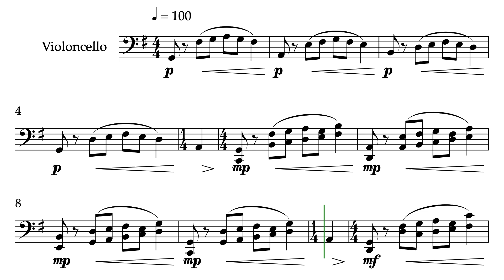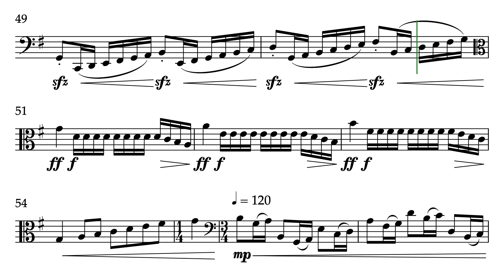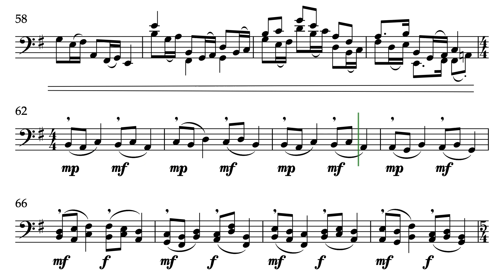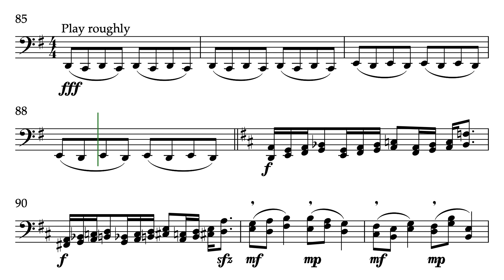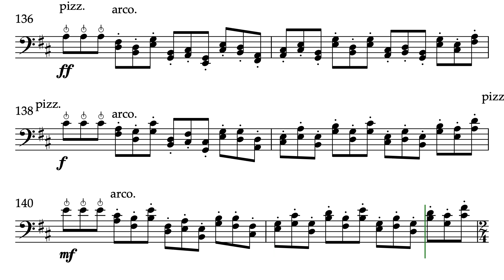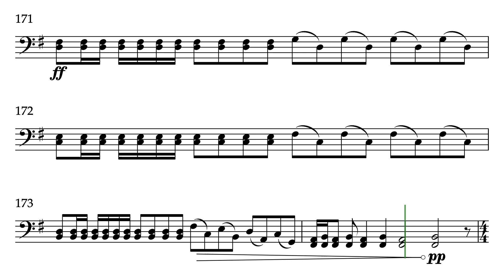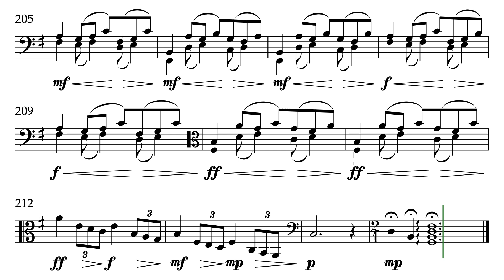It’s a cold camp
Written for solo cello

I composed this piece after a camping trip that I went on with two friends. It was a fun trip, but we had a few hurdles throughout. I wrote down the whole story of events in a piece for solo cello after speaking to a cello player who was complaining about the lack of solo cello works. It is not meant to be too difficult to play, but it is also not too easy. It is meant to show some skill while also getting a story across.

Opus 11